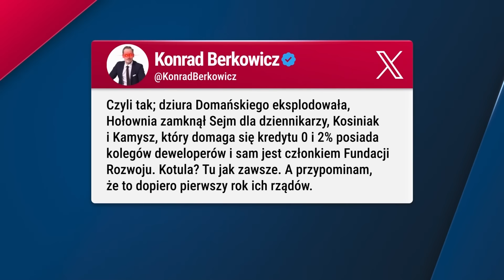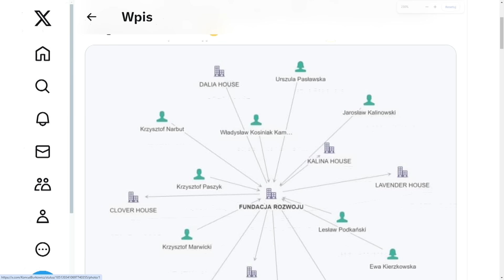PO10 | Wiceminister Tuska z PSL podał się do dymisji | A. Klarenbach